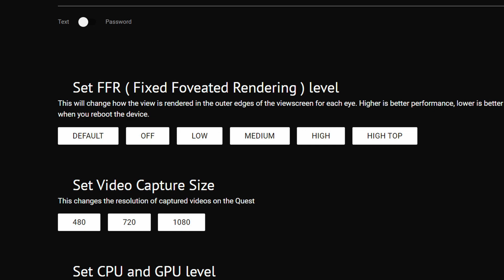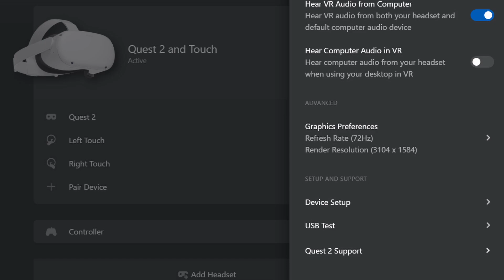FIX Oculus Quest 2 Blurry Vision/Image — Possible Solutions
How to fix Oculus/Meta Quest 2 blurry image or blurry vision issues that can occur when using the Oculus Quest 2 VR headset. Some might be proper hardware or software configuration and maintenance, other proper use or physical condition that can lead to fuzzy-looking view or making image lacks sharpness and details as it should be.

Tell me which solution worked out for you.

0:00 Intro
0:17 Change Lens Spacing
0:38 No Diopter Adjuster
0:50 Change Face Distance from the Lenses
1:50 Clean the Quest 2 Lenses
2:29 Turn FFR Off
3:10 Change Render Resolution
4:12 Summary